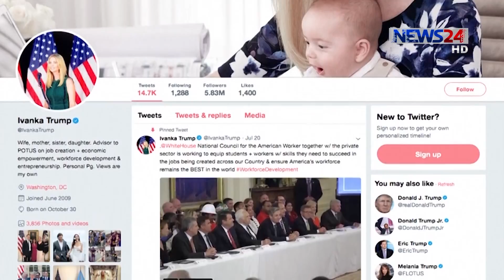নিকির স্থলাভিষিক্ত হতে পারেন সাবেক নিরাপত্তা সহকারি দিনা পাওয়েল/ট্রাম্প 10Oct.18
মার্কিন শীর্ষ কুটনীতিক নিকি হ্যালীর আকস্মিক পদত্যাগের ঘোষণার পর মার্কিন প্রেসিডেন্ট ডোনাল্ড ট্রাম্প জানান, নিকির স্থলাভিষিক্ত হতে পারেন সাবেক নিরাপত্তা সহকারি দিনা পাওয়েল। তবে নিকি হ্যালী তার পদত্যাগের স্পষ্ট কারন না জানালেও সমালোচকদের দাবি, ট্রাম্প প্রশাসনের বিভ্রান্তিকর নির্দেশ পালনে ব্যর্থ হয়েই পদ ছেড়েছেন তিনি। ফারহীন ইসলামের ডেস্ক রিপোর্ট।

Our other YouTube channels:
News24 Official Address:
NEWS24
371/A
Bashundhara Road
Block – D
Bashundhara Residential Area
Dhaka - 1229